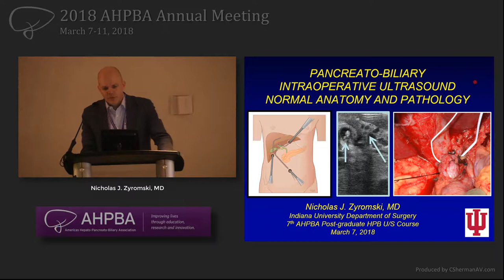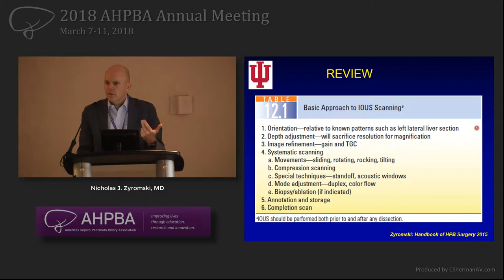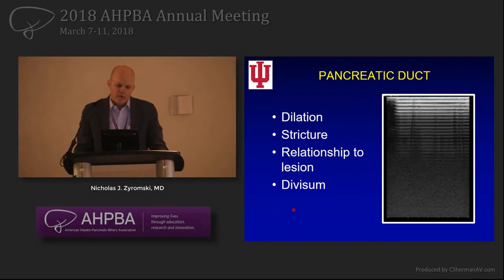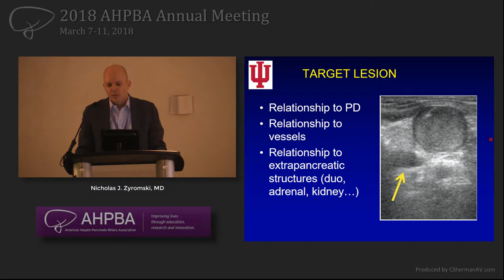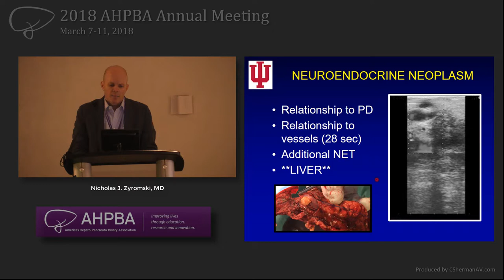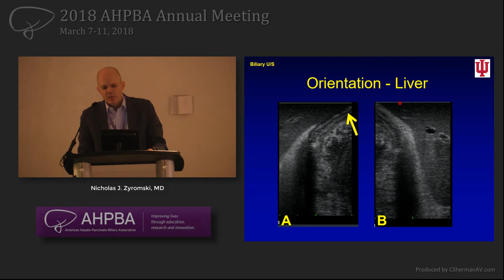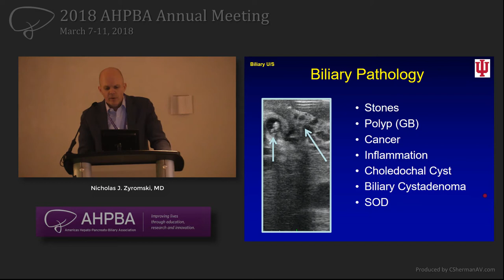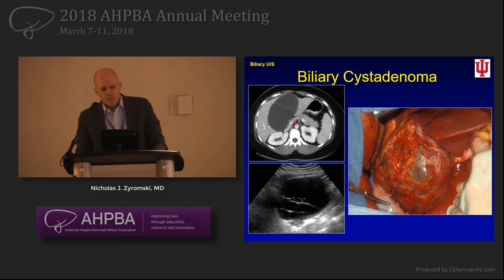Pancreatobiliary US: Normal Anatomy and Pathology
Nicholas Zyromski MD | Indiana University School of Medicine